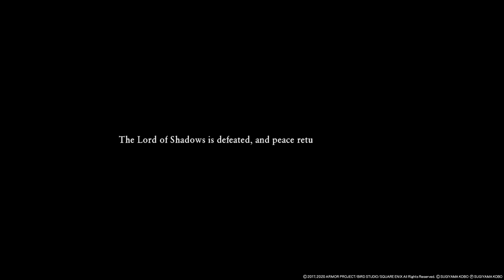DRAGON QUEST XI S: Echoes of an Elusive Age – Definitive Edition_20230517211322